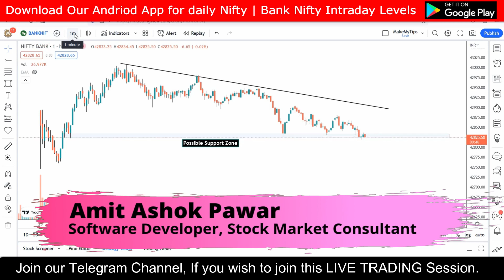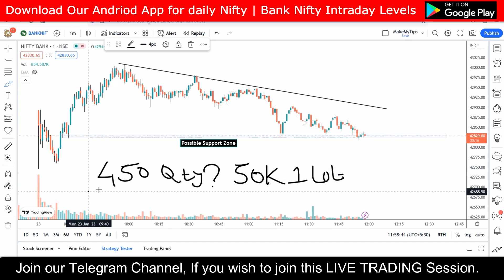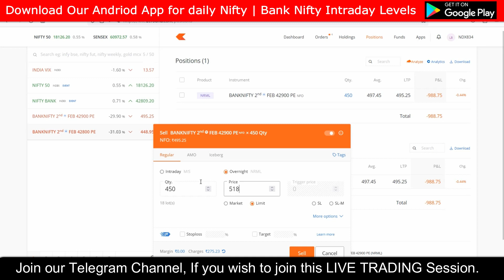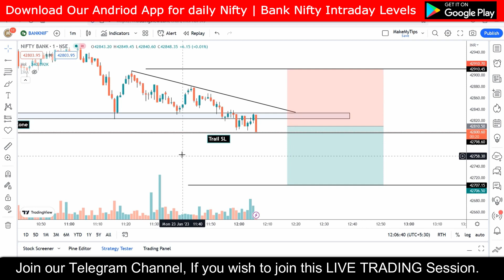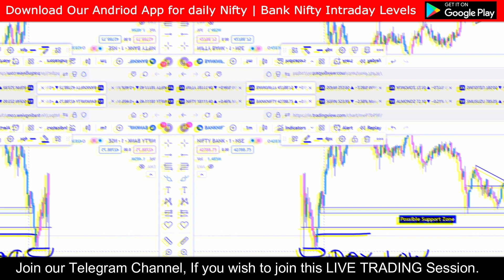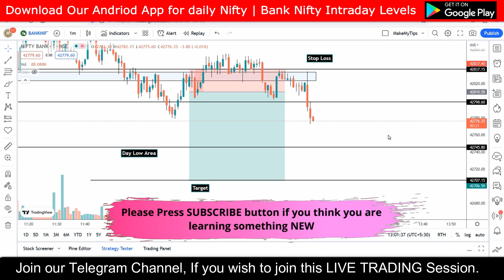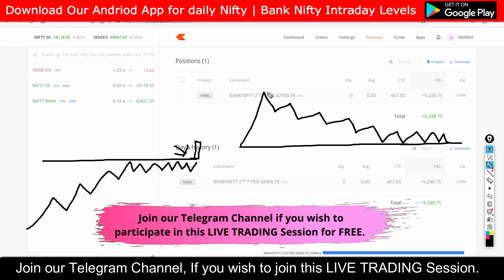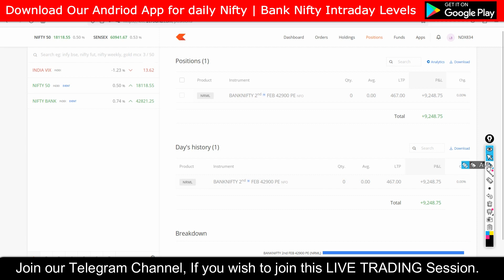Live Intraday Trading in BankNifty | Option Buying Strategy | Mission Options E10 | MakeMyTips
Video Points
What is the most successful option strategy?
How do I buy Banknifty options?
Which timeframe is best for Bank Nifty?
Can we hold Banknifty options for 2 days?
What is the cost of 1 lot of bank Nifty?
How do you know if bank Nifty will go up or down?
What is safest option strategy?
How can I buy options successfully?
Which indicator is best for option trading?
At what time Bank Nifty expires?
Which indicator has highest accuracy?
How do you predict options trading?
Which strategy is best for scalping?
Is scalping good for beginners?
Which timeframe is best for scalping?
Why is scalping so difficult?